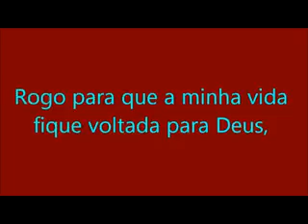Meditação diária do dia 24 de Abril.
Vídeo de ⚡ Aldo Santos ⚡ Deixe seu like compartilhe a mensagem se escreva no canal ative o sininho na opção todos e Receba meditações diárias para cada dia do ano Tmj Serenas 24 hrs.